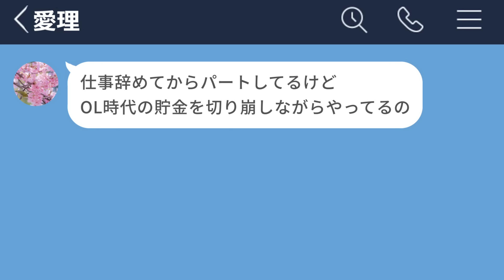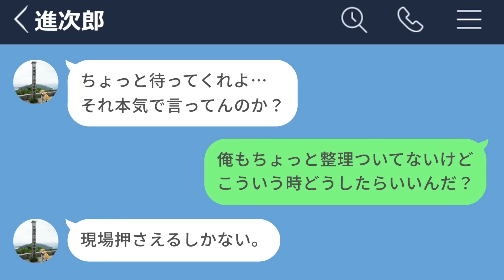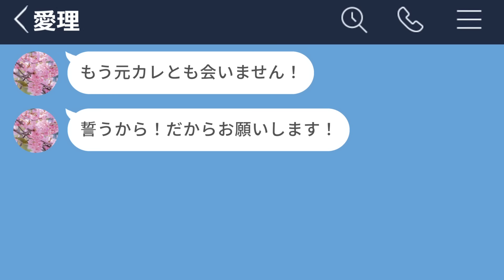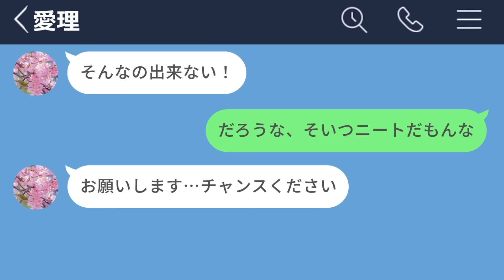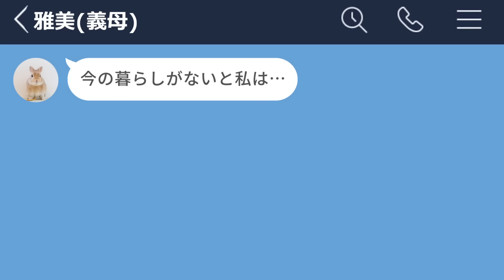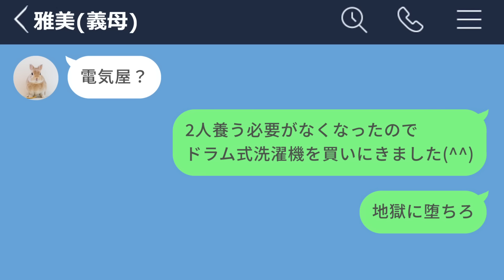【LINE】元カレと浮気してた恩知らずの彼女を家から追い出したwww